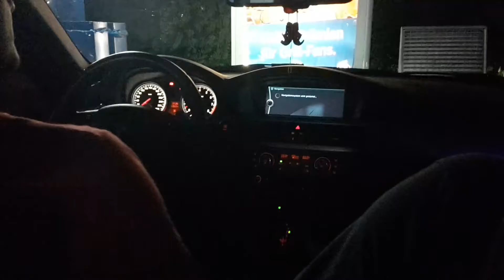BMW 335i Sound, Cabrio, e93, spritztour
Sportauspuff macht den e93 335i noch ein wenig bissiger :')
ich durfte mitfahren und hab es leider nur Amateurmässig aufgenommen :D
sorry fürs rauschen im Video :D